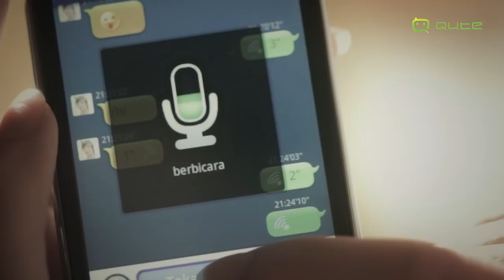The Best Gift -Qute Messenger-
Setiap orang memiliki impian. Ada yang mau menjadi guru, dokter, polisi, artis, ataupun penyanyi. Gina, gadis ini memiliki impian menjadi seorang penyanyi.
Apakah impiannya mungkin diwujudkan? Atau hanyalah impian semata?